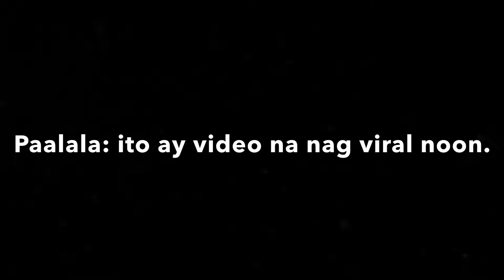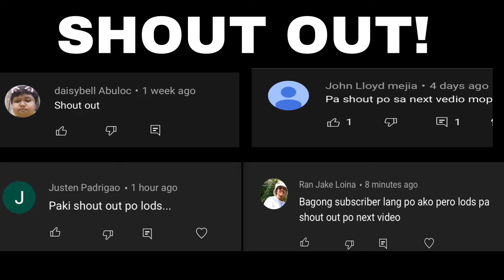HALIMAW SA DAGAT NAHULI NG MGA TAO!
Watch out for the next story!
Mag-suggest lang ng mga gustong isunod na topic para sa vlog
For shoutouts mag-comment lang sa videos na inuupload.

andrew e pinakamagandang babae,
pinaka murang ebike,
pinaka funny,
pinaka famous sa tiktok,
pinaka funny video sa buong mundo,
pinaka funny na video,
pinaka famous sa buong mundo,
pinaka funny sa mundo,
pinaka fish,
pinaka gwapo sa mundo,
pinaka gwapo sa buong mundo,
pinaka gwapo sa pilipinas,
pinaka gwapong lalaki sa buong pilipinas,
pinaka gwapong artista sa pilipinas,
pinaka gusto ng mga babae,
pinaka gwapong bata sa pilipinas,
pinaka gwapo sa korea,
flow g pinakamabisa,
pinaka mabisa flow g,
pinaka horror,
pinaka high tech na motorcycle,
pinaka high tech na sasakyan,
pinaka high tech na cellphone,
pinaka high tech na bahay,
pinaka high tech na kotse,
pinaka horror movie,
pinaka hadlok,
pinaka ilalim ng karagatan,
pinaka iingatan ng tao sa buong mundo,
pinaka interview with jinkee,
pinaka intense na laban sa mpl,
pinaka ibang sasakyan,
pinaka init na lugar sa buong mundo,
pinaka ilalim ng earth,
pinaka ibang hayop,
pinaka jinkee,
pinaka joker,
sino ang pinaka jamill,
ang pinaka jose rizal,
jessica soho pinaka nakakatakot,
jessica soho pinaka mahabang pangalan,
pinaka bagong jokes,
jessica soho pinaka mahabang kuko,
pinaka kakaibang tao sa buong mundo,
pinaka kakaibang hayop sa buong mundo,
pinaka kakaiba,
pinaka konting ml player na bansa,
pinaka kakaibang trabaho sa mundo,
pinaka kakaibang sasakyan sa buong mundo,
pinaka kakaibang tao sa mundo,
pinaka kakaibang lugar sa mundo,
pinaka legit na earning app,
pinaka lumang bahay sa pilipinas,
pinaka ligtas na lugar kapag nag ka zombie,
pinaka lumang simbahan sa pilipinas,
pinaka lumang barya sa pilipinas,
pinaka liblib na lugar sa pilipinas,
pinaka legit na app 2021,
pinaka malaking ahas,
pinaka mayaman sa pilipinas 2021,
pinaka matangkad na tao sa buong mundo,
pinaka mayaman na artista,
pinaka malaking tao,
pinaka nakakatakot na multo,
pinaka nakakatakot na lugar sa buong mundo,
pinaka nakakatawang video,
pinaka nakakatawa sa mundo,
pinaka nakakatakot sa mundo,
Aswang true stories
Rendon labador kiko matos
sound ng nakakatakot,
10 years na nakakadena
nakala vas n yene upay,
nakaka nginig ng mayor,
pinaka old song,
pinaka original na bike,
Aswang caught on CCTV
ang pinaka o tv,
pinaka bow of shiva,
pinakamurang oppo phone,
pinaka malaking octopus,
pinaka makapangyarihang orasyon,
pinaka pangit na tao sa buong mundo,
pinaka payat na tao sa buong mundo,
pinaka pinaka pinaka nakakatakot,
pinaka pinaka nakakatakot sa buong mundo,
pinaka panget na tao sa mundo,
pinaka poging tao sa buong mundo,
pinaka pangit na mukha sa buong mundo,
pinaka questions,
Kmjs live streaming july 11 2021
Kmjs July 11 2021 episodes
Kmjs live streaming today july 11 2021 episodes
Aswang nahuli
Aswang real video
Aswang cctv footage
Aswang pangontra
Kulto nahuli sa cctv